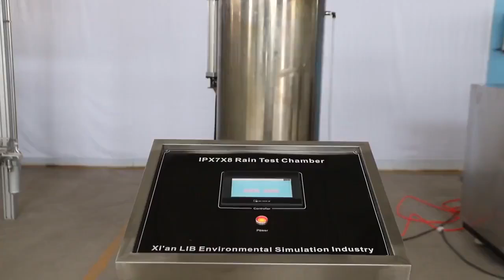[Chinese Simplified]Ipx1 Ipx2 Ipx3 Ipx4 X5 X6防水喷水入口试验箱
Skype: Serena_lib
Ipx1 Ipx2 Ipx3 Ipx4 X5 X6防水喷水入口试验箱

可以执行IPx1 IPx2 IPx3 IPx4测试
防止滴水，喷洒和溅水
控制和调节水流量
通过循环装置消除水消耗
测试室内的防水电源连接器
自动供水
可编程彩色显示屏触摸屏控制器
USB和以太网

更多产品：
Ipx3 Ipx4水喷雾测试仪价格工厂降雨Ip测试机
Ipx1 Ipx2 Ipx3 Ipx4水喷雾试验机批发价格
Ipx1 Ipx2 Ipx3 Ipx4 X5 X6喷水测试设备供应商
Ip防水喷水试验装置，防雨试验箱